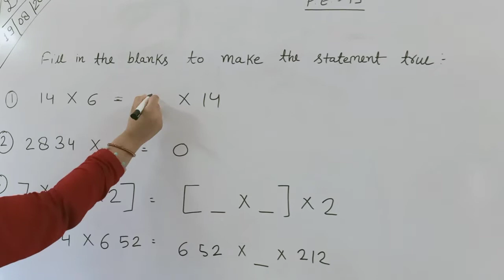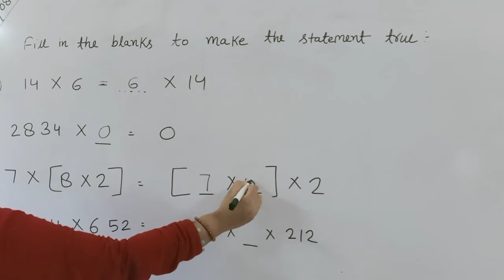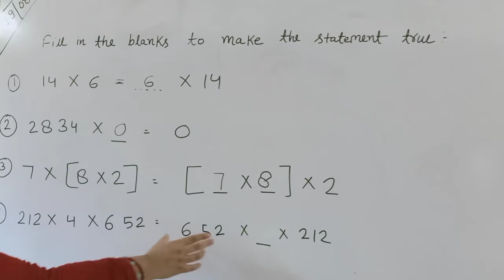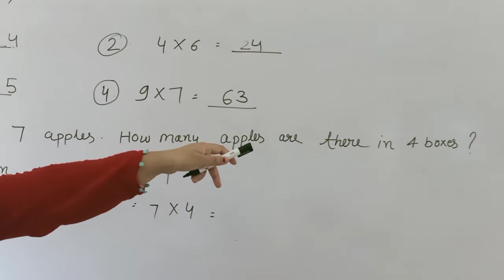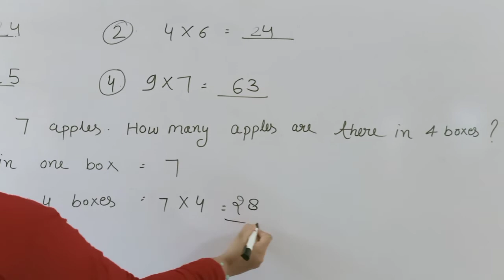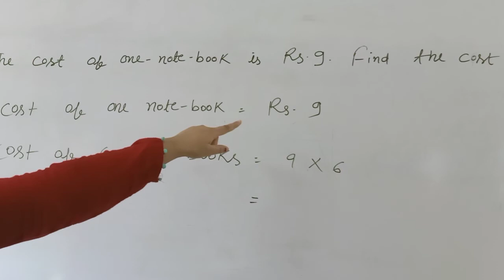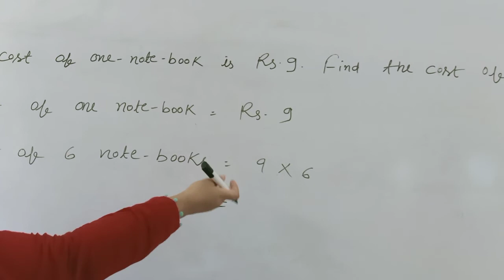Class-3rd, Math Ch.8 (Ex.19 & 20), Multiplication. By:- Hemlata Tomar